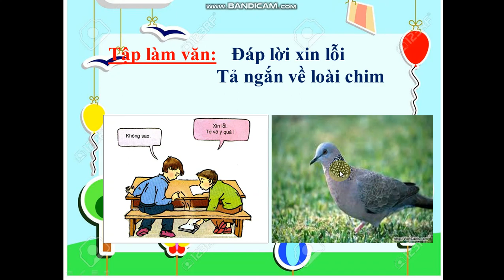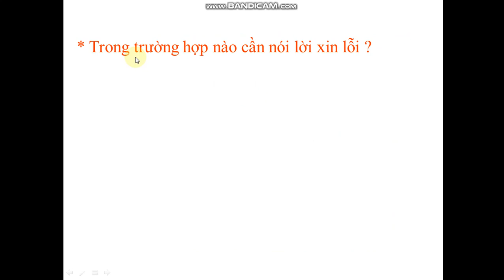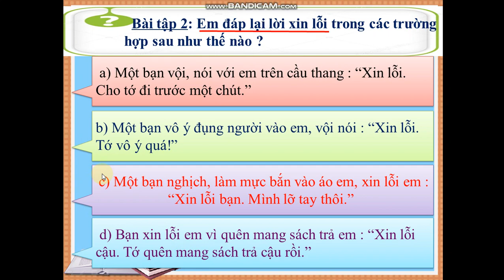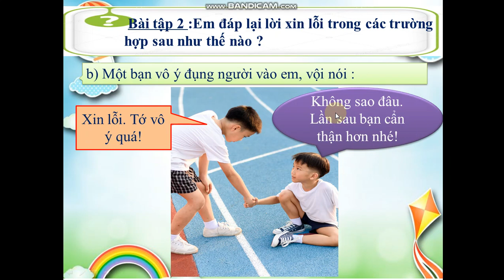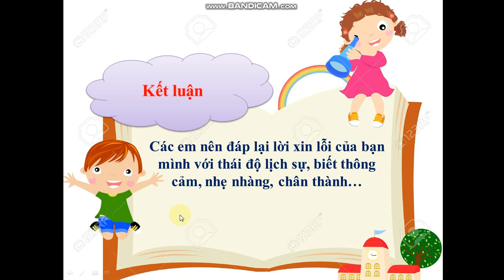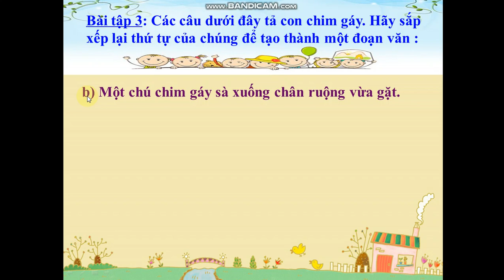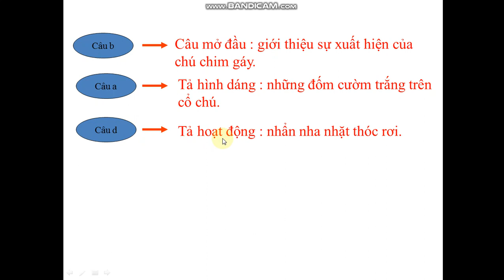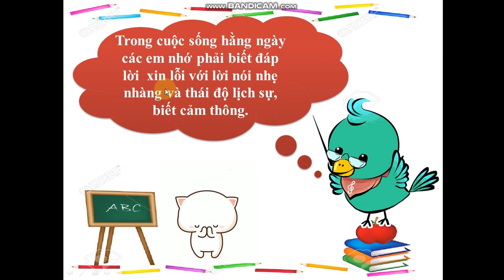TLV - LỚP 2 - TUẦN 22- BÀI: ĐÁP LỜI XIN LỖI. TẢ NGẮN VỀ LOÀI CHIM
GV: ĐOÀN THỊ KIM HIỀN